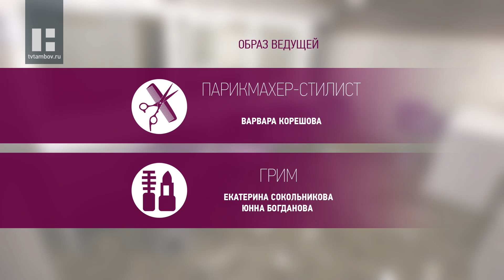Алексей Сажнев - боли в спине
Гость программы "Качество жизни" - Алексей Сажнев, невролог. Он расскажет:

- почему позвоночник - основа здоровья.

- как правильно сидеть, лежать, вставать, носить тяжести.

- гимнастика, которая поможет поддерживать мышцы в рабочем состоянии.

- что чаще всего является причиной боли в спине.

- при каких симптомах идти к врачу надо обязательно!